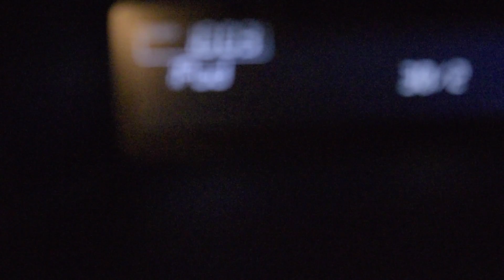D. A. Freshout x Martistry collab pt.1(full video)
This is a NEWLY THOUGHT OUT 3 video composition that was put together to combine some of the OLD and NEWEST tracks by the artist "D.A. Freshout".  Here goes some unleaked footage and work by me and bro.  ENJOYYY